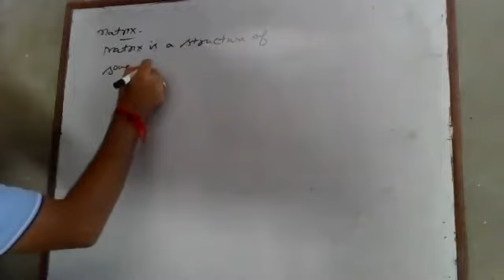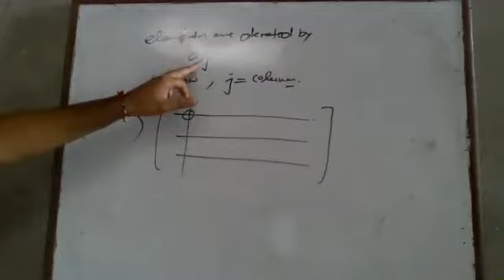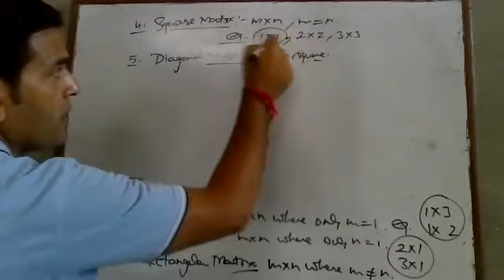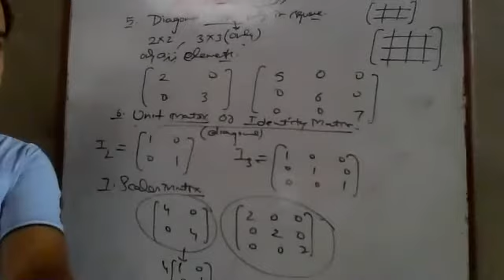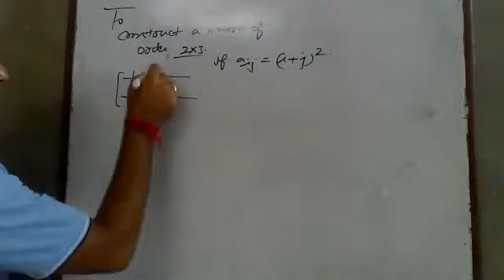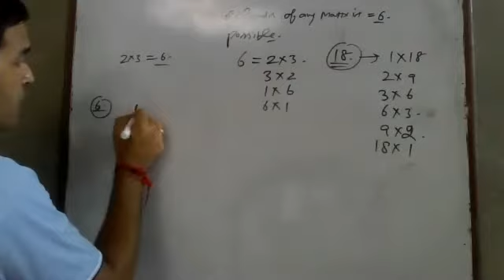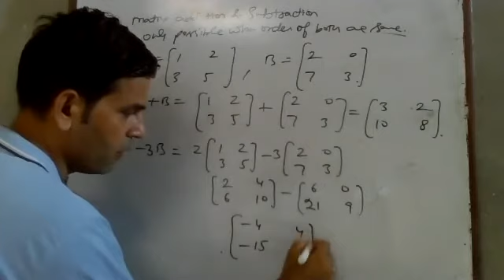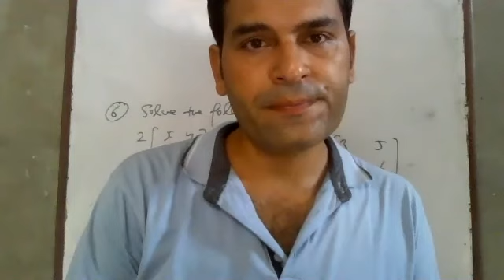matrix basic and ex.1st,2nd